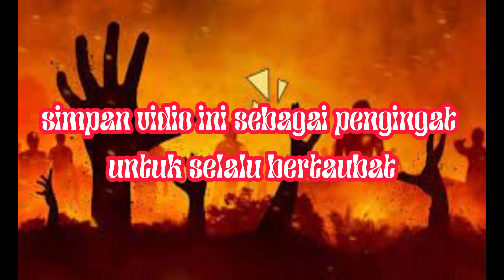tingkatan neraka dan calon penghuninya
Berikut adalah vidio berkenaan dengan gambaran tingkatan neraka dari yang terendah sampai yang tertinggi beserta calon penghuninya,